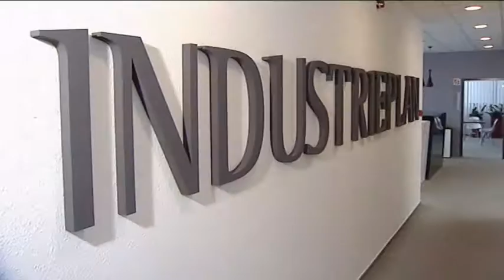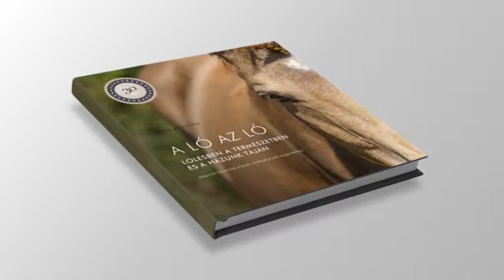Dinó Sporthíradó 2017.03.17. hatoscsatorna